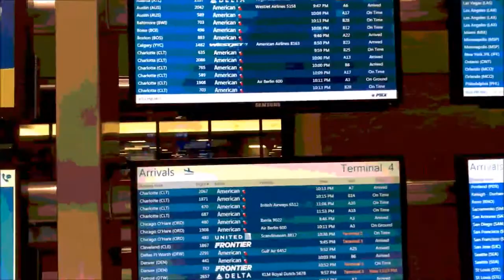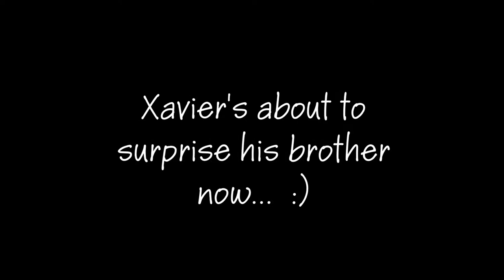Ep. 31 __ Noelle Meets Tyrann Mathieu... FINALLY! :)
Hey guys, my vlog is seriously all over the place with my narration, I was so ecstatic that this moment has finally come and that it happened! lol But we also had a quick hello and goodbye with Xavier's brother, when we picked up his nephews. But hope you enjoy because we definitely did! I wish I caught more footage but this will do! :)